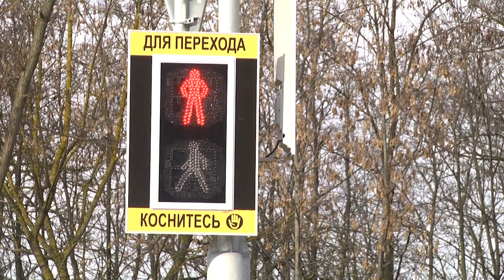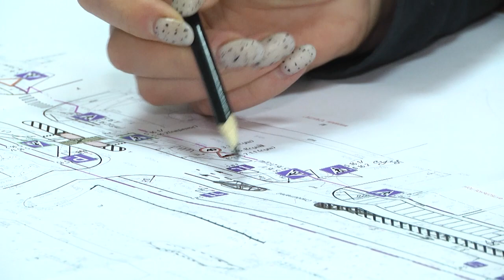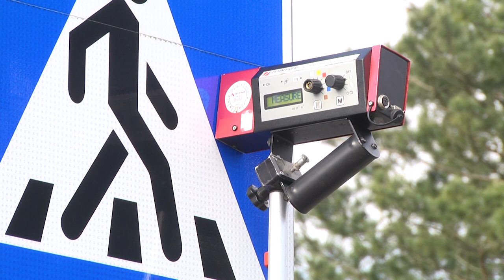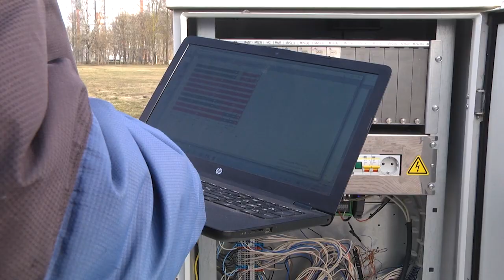2023-03-01 г.Брест. Работа отдела организации дорожного движения ГАИ УВД . Новости на Буг-ТВ.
Работа отдела организации дорожного движения ГАИ УВД Брестского облисполкома.
4 марта, сотрудники правоохранительных органов отметят свой профессиональный праздник. Это люди, которые прилагают все усилия для успешного решения служебных задач в борьбе с преступностью, обеспечивают общественную и имущественную безопасность, а также следят за ситуацией на дорогах. Накануне праздника, наша съёмочная группа посетила отдел организации дорожного движения ГАИ УВД Брестского облисполкома, сотрудники которого каждый день следят за надлежащим порядком на дорогах Бреста и Брестской области.  Разговор открытый о том, как организуется дорожное движение, что делается, чтобы исключить те или иные причины, которые способствуют совершению дорожно-транспортных происшествий - об этом и не только узнала наш корреспондент